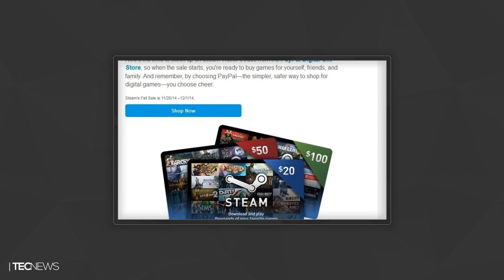E vazou a data da promoção de fim de ano da Steam / Cheat sensacional do GTA V no PS4/Xone | TecNews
PORTAL TECNODIA
Notícias sobre games, tecnologia e cinema

- SIGA/CURTA

E vazou a data da promoção de fim de ano da Steam, Cheat sensacional do GTA V na nova geração, Cheat sensacional do GTA V no PS4/Xone, Cheat GTA V, Cheats GTA V, Cheats do GTA V, codigos para gta v ps4, codigos para gta v xbox one